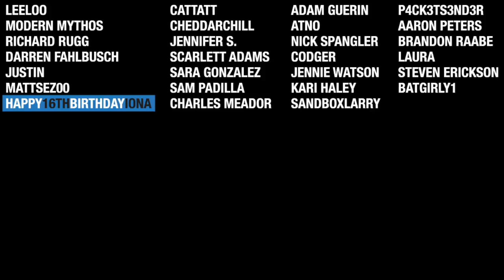7 Days To Die - The Best Of City Life (Highlights From All Episodes)